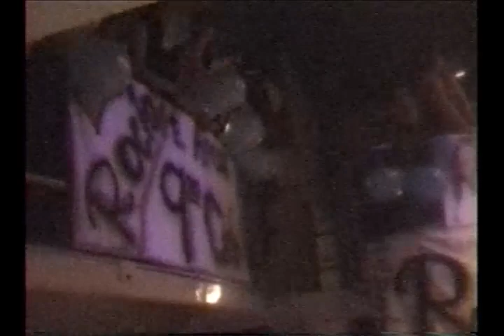DECIR ADIOS SERVIO ELY DE ZAMORA.f4v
ARTISTA ZAMORANO CANTANDO EN LA FIESTA EN LOJA